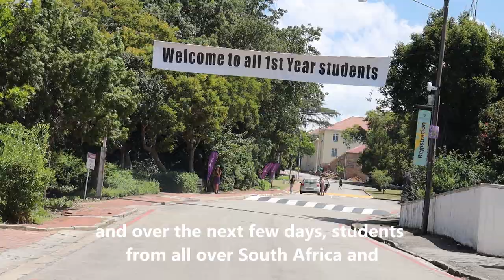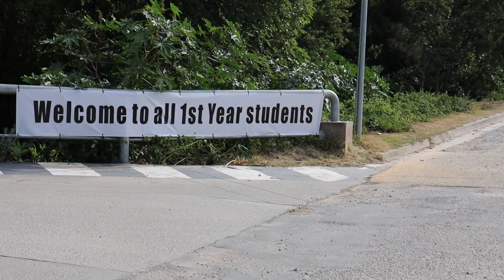Rhodes University Registration Weekend - part 1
New first-year students together with their parents, guardians, and siblings speak to the Student Recruitment Office about their reasons for choosing to study at Rhodes University